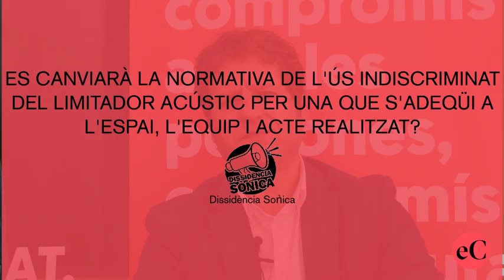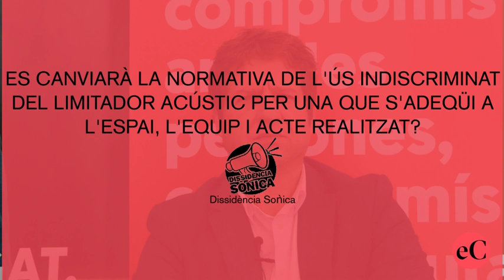Preguntes d'entitats a Pere Soler, candidat del PSC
Senglar Cultural, Sindicat de Llogaters, Plataforma de Pensionistes, Dissidència Sònica i Plataforma Animalista participen al cicle d'entrevistes d'elCugatenc als candidats i candidates de les eleccions municipals del 2019. Cadascuna planteja una pregunta comuna per a totes les candidatures.

Avui: Pere Soler, candidat del PSC